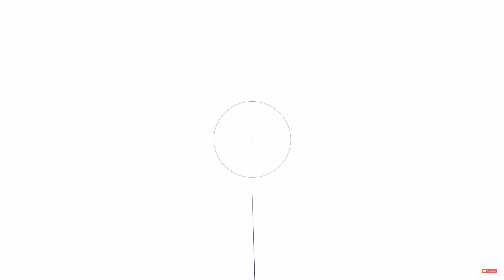Adventure Time: Fionna and Cake | Series Review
Adventure Time: Fionna and Cake is an American adult animated spin-off streaming television series developed by Adam Muto, based on the Cartoon Network series Adventure Time, which was created by Pendleton Ward. Unlike Adventure Time, the show is made for a young adult audience. The third series in the franchise, it premiered via the streaming service Max on August 31, 2023.

The series focuses on the titular characters, Fionna and Cake, alternative versions of main characters Finn the Human and Jake the Dog from the original series who had previously appeared in the titular episodes, along with the Ice King as his human form Simon Petrikov. The series is executive produced by Muto, who had served as showrunner for the latter half of Adventure Time and oversaw production of the Distant Lands specials, as well as Fred Seibert and Sam Register. Ten half-hour episodes have been confirmed, and were released with two episodes weekly until September 28.